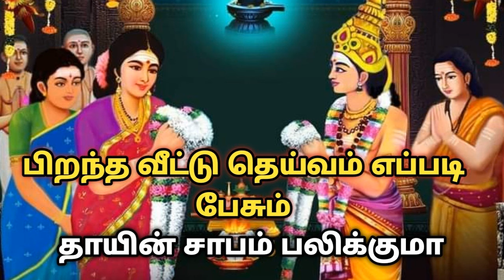பிறந்த வீட்டு தெய்வம் எப்போது பேசும். தாயின் சாபம் பலிக்குமா